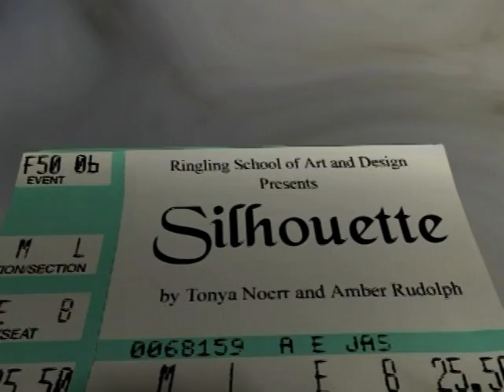Silhouette (2001)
Silhouette is about a toy ballerina who comes to life when her music box opens. As she continues to dance, her imagination runs wild. Is the shadow real, or just a figment of her imagination? This is the question that the ballerina has to ask herself.

Produced at Ringling School of Art and Design

Software used: Alias/Wavefront Maya 3.0 Nothing Real Shake

Music from Beethoven's 6th Symphony in F major, 4th Movement in Allegro, by the Cavendish Classical Series.

Permission of use of music given by Promusic in Miami, FL.